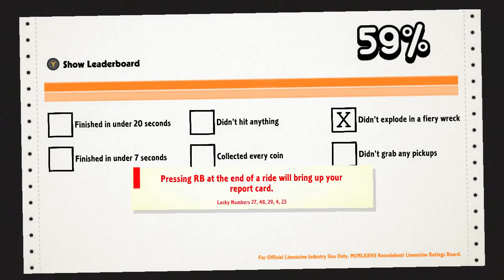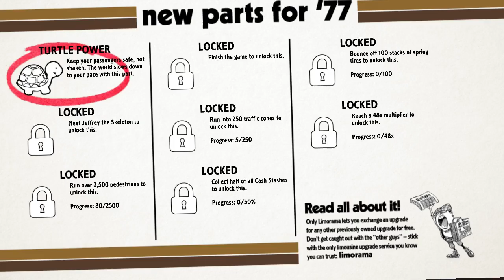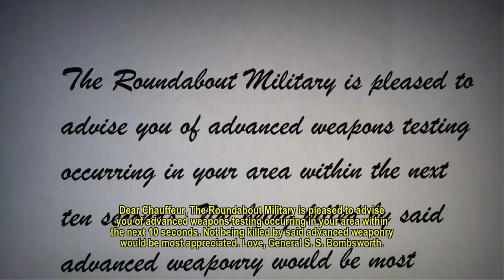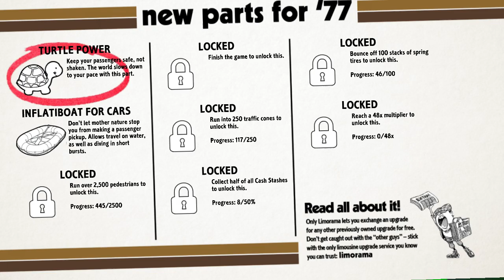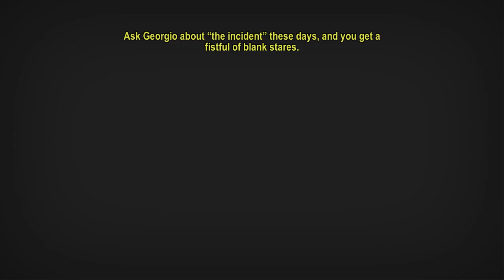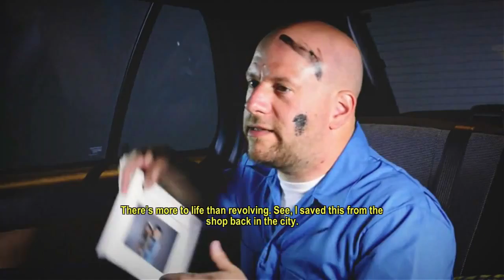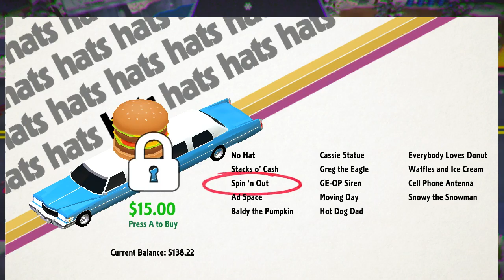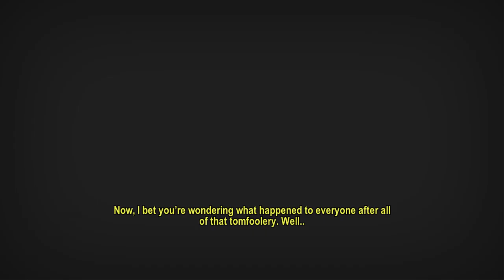Roundabout [Jack/Xelrog]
Jack and Xelrog stream Roundabout on Twitch. Viva la revolution!

Visit the game's website at roundaboutgame.com